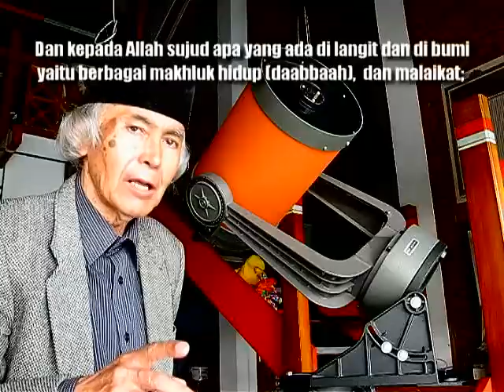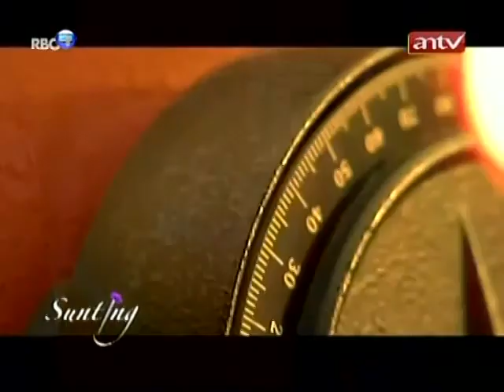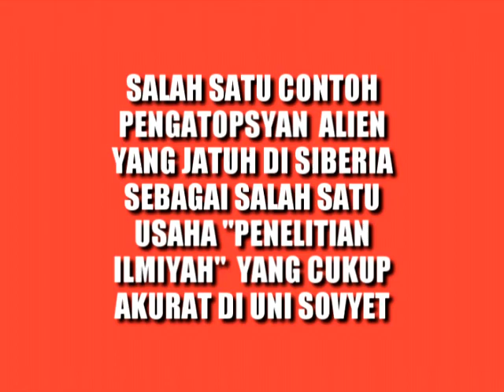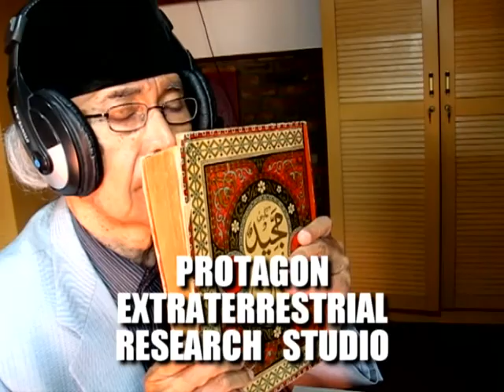UFO ITU HALUSINASI?.. HA-HAA-HAAA.......! dok antv.mp4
Sebahagian ahli ilmu jiwa menganggap bahwa fenomena UFO itu adalah halusinasi. Padahal tak sedikit yang menyaksikan UFO itu tidak secara perorangan namun secara bersama-sama. Apa iyya yaahhh...halusinasi itu bisa terjadi secara "berjama'ah"? Achhh...yang bener ajjaaa...juragan!